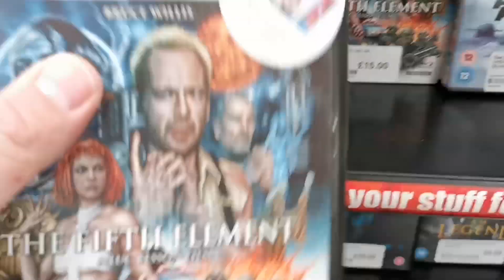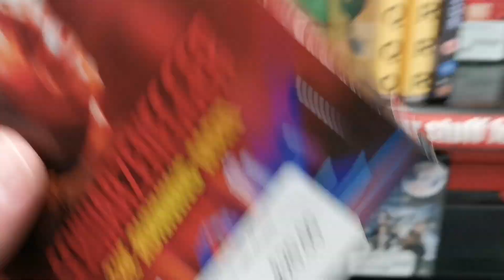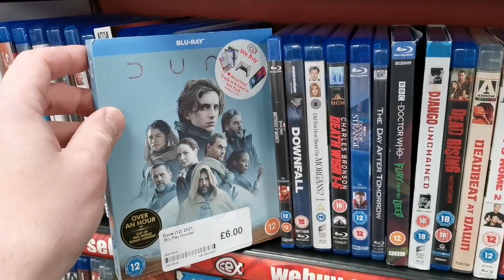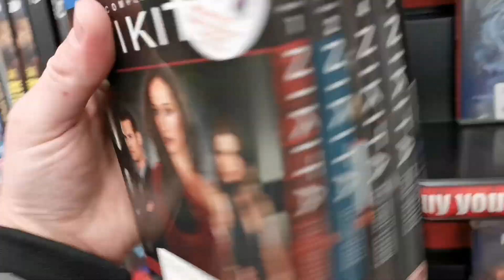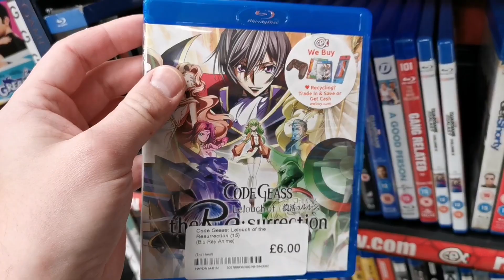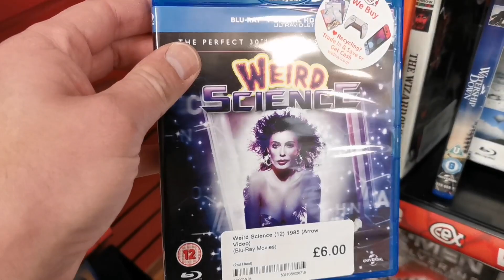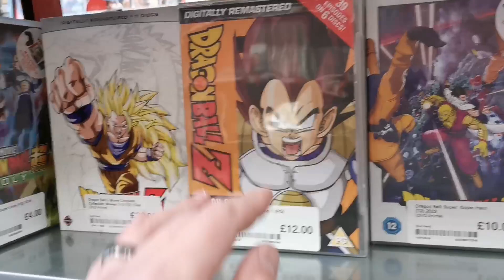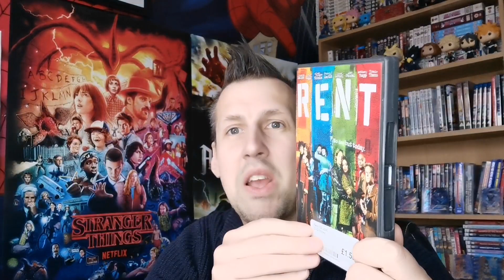Payday pick up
What have I picked up from cex this time?